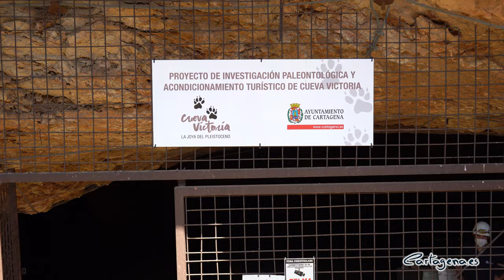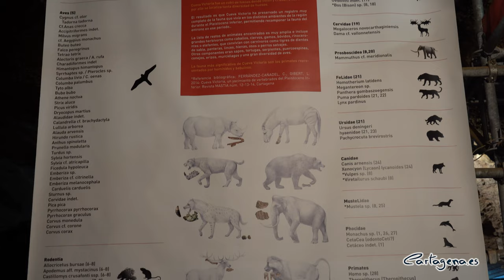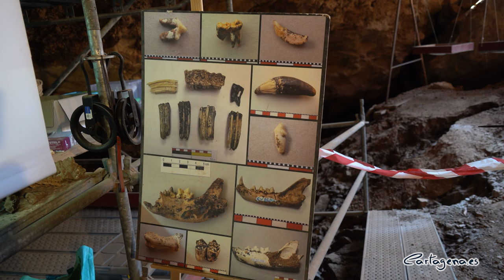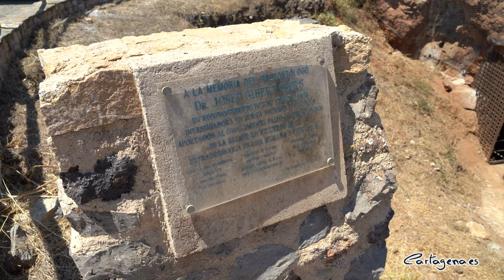Cueva Victoria, referente para la recuperación de otros yacimientos como la Geoda de Pulpí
La Cueva Victoria es todo un referente nacional e internacional y, por este motivo, el alcalde Pulpí, Juan Pedro García Pérez, ha querido conocerlo de la mano de la vicealcaldesa, Ana Belén Castejón, la concejala delegada de Turismo, Cristina Pérez, y de la presidenta de la junta vecinal del Llano del Beal, Carmen Soto.

“Los técnicos que actualmente están trabajando en el proyecto de consolidación y musealización de Cueva Victoria, son los mismos que han desarrollado el proyecto de recuperación y consolidación de la Geoda de Pulpí, por lo que el alcalde de esta localidad ha querido conocer nuestra Cueva Victoria”, ha explicado la vicealcaldesa, Ana Belén Castejón.

La Cueva Victoria es un yacimiento del paleolítico superior de incalculable valor, que reúne un patrimonio cultural y natural único y que ha proporcionado una de las mejores colecciones de fauna de vertebrados del Pleistoceno inferior. Los últimos estudios permiten asegurar que Cueva Victoria es una pieza clave para explicar la dispersión de los primeros homínidos que llegaron a Europa procedentes de África.

“Este yacimiento es fundamental no solo para el patrimonio local, sino también para el nacional e internacional y, por ese motivo, estamos trabajando para abrirlo al público de forma definitiva”, ha indicado Castejón.

El pasado 18 de diciembre comenzaron las obras iniciales del proyecto para la musealización del yacimiento, que se desarrollan en tres fases. La primera fase ya finalizó y consistió en garantizar la seguridad de los accesos.
La segunda, que supone el acondicionamiento y seguridad del interior, ha comenzado con los estudios geotécnicos, que se están desarrollando en la actualidad con un novedoso sistema.

Estos trabajos son previos a la ejecución del proyecto de Acondicionamiento y Seguridad del lnterior, que ya se ha presentado a la consejería de Cultura para su visto bueno y que incluye las obras de adecuación y mejora de los accesos al interior con limpieza y canalización de aguas en las distintas galerías y salas de la Cueva y Mina Victoria.
“Por último, acometeremos la musealización y la apertura al público, que esperamos finalizar antes de que acabe esta legislatura”, ha concluido Castejón.

Por su parte, el alcalde de Pulpí ha valorado el trabajo de los técnicos que llevan a cabo el proyecto para la futura apertura al público de la Cueva Victoria, que antes fueron los responsables del acondicionamiento de la Geoda de Pulpí. “Fueron los verdaderos artífices de que se pusiera en valor la geoda visitable más importante del mundo. Era un proyecto muy ambicioso y los resultados han superado las expectativas”, ha reconocido.

“Cartagena está en el camino más adecuado y, desde luego, es un ejemplo para todos. Poner en valor proyectos como este, la Cueva Victoria, es fundamental para el desarrollo turístico y contribuir a desestacionalizar el turismo y que el turismo esté presente durante todo el año”, ha subrayado Juan Pedro García.

Además, el geólogo de la empresa Tecminsa, Francisco Javier Fernández, ha reconocido que “cuando vinimos a la Cueva Victoria nos quedamos enamorados. Además del yacimiento paleontológico, que es de relevancia europea por los restos fósiles y animales que conserva, tiene un gran patrimonio minero y mineralógico”.

Así, ha explicado que el proyecto está analizando, en primer lugar, la seguridad en la cueva, para lo que se están realizando estudios geotécnicos, así como la accesibilidad y musealización del yacimiento. “El enclave entre el norte de Almería y Cartagena va a ser único a nivel mundial”, ha avanzado Fernández.

RECONOCIMIENTO A LA JUNTA VECINAL

La vicealcaldesa ha resaltado el papel de la Junta Vecinal de la diputación del Llano del Beal, con su presidenta, Carmen Soto, a la cabeza, a la hora de poner en valor “cualquier mínimo detalle que suponía un avance para la Cueva Victoria, incluso cuando no se hablaba de este yacimiento”.

Ha recordado que Soto puso a disposición la Casa del Pueblo para poder exponer la historia de la zona. “En momentos así se ve la grandeza de la política institucional, cuando todas las administraciones vamos de la mano, liderando un proyecto común como es el de la Cueva Victoria”.

Por ello, Castejón ha recordado que cuando se pudieron realizar las primeras visitas al yacimiento, el Ayuntamiento de Cartagena habilitó varios grupos exclusivos para los vecinos y vecinas de la diputación.

“No se puede amar lo que no se conoce en profundidad, y quisimos que la gente de la diputación pudiera visitarla y, después, la abrimos al resto de la ciudadanía de Cartagena”, ha recordado.